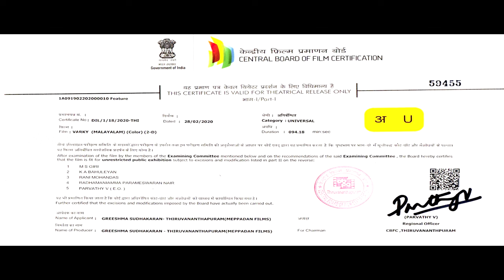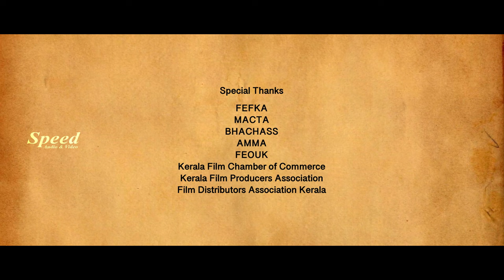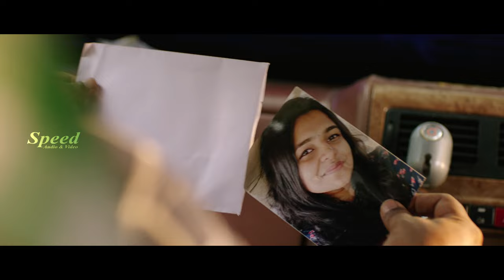Varkey Malayalam Full Movie | Samad Sulaiman | Drishya Dinesh| Salim Kumar |Jaffer Idukki |Alencier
Director : Adarsh Venugopalan
Lyrics : Jyothish T Kasi, Adarsh Venugopalan, Sali Sulaiman
Cinematographer : Shyam Kumar
Language: Malayalam